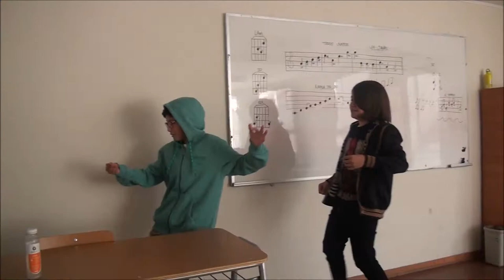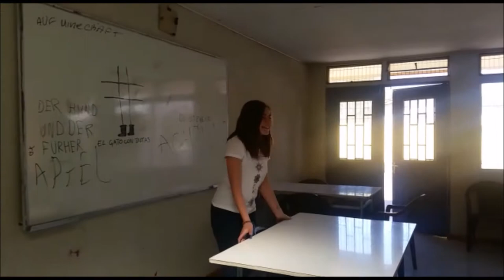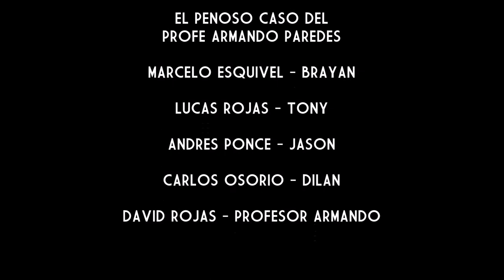El Penoso Caso Del Profesor Armando Paredes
Best World Video